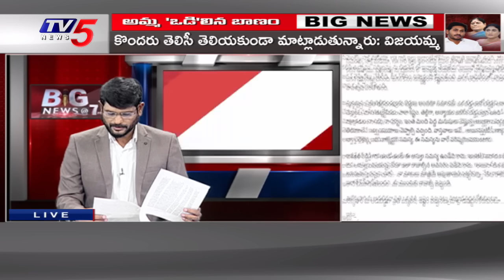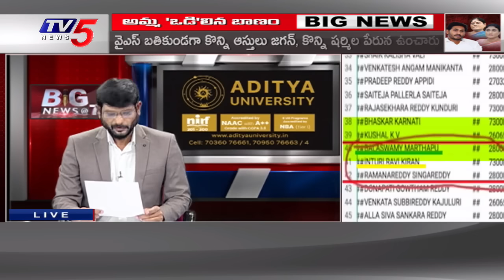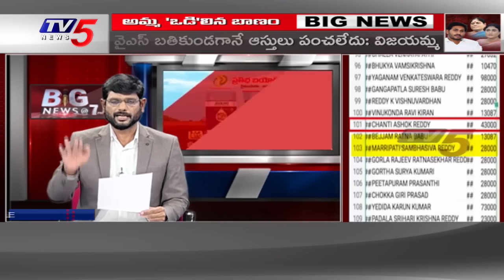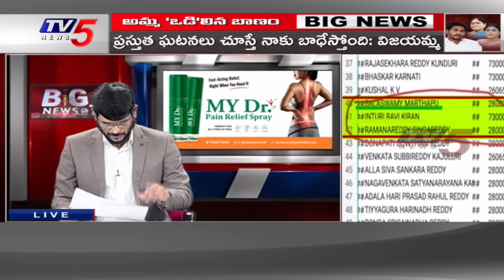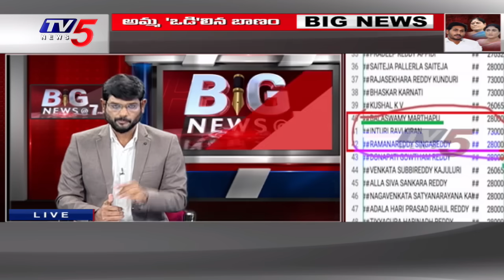TV5 Murthy Revealed 'LIST Of YSRCP PAID ARTISTS' Inclusive With SALARIES | Big News With Murthy